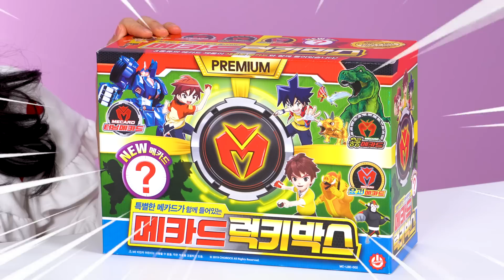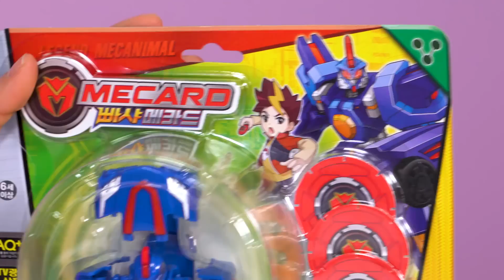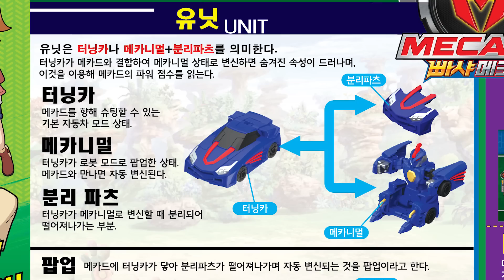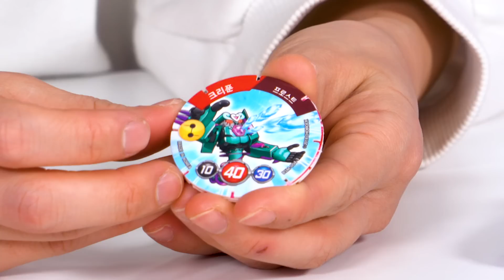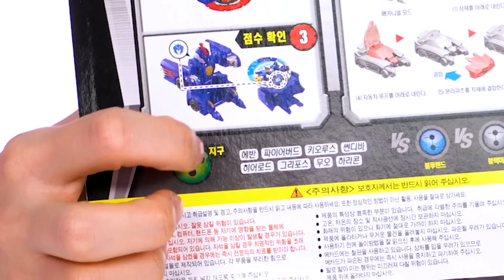빠샤메카드 장난감 공개!_메카드 럭키박스 개봉!_터닝메카드,공룡메카드,요괴메카드,빠샤메카드 장난감 랜덤박스 [베리]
오늘 베리가 토이트리🌴에서 똑! 따온 장난감은 메카드 럭키박스입니다!!
친구들 친구들! 이번 럭키박스에는 공룡메카드, 터닝메카드, 요괴메카드에 이어 새로운 메카드가 들어있다고해요!
과연 어떤 메카드가 들어있을지 베리와 함께 빨리 뜯어보러 가볼까요?! 슝슝슝=3=3